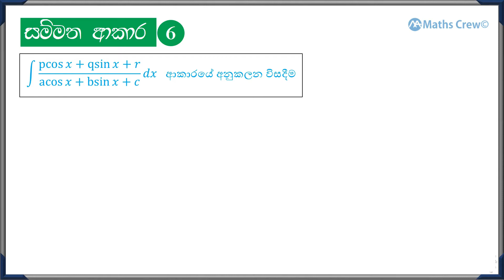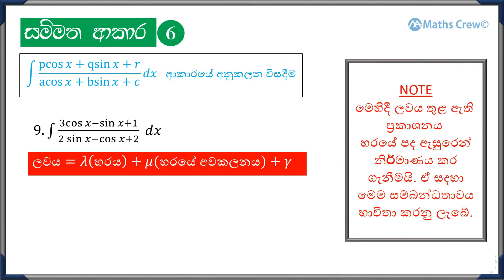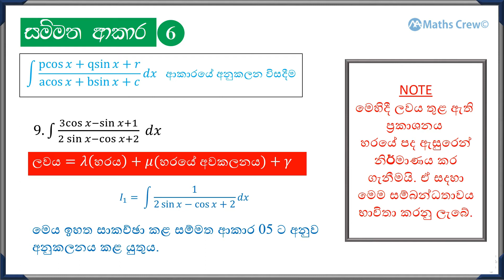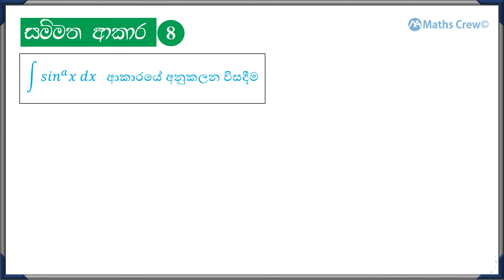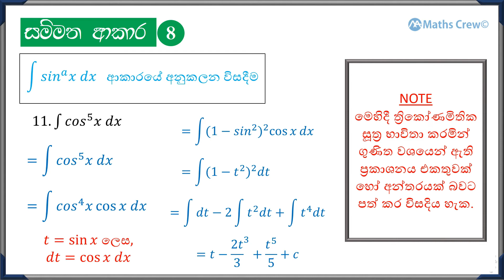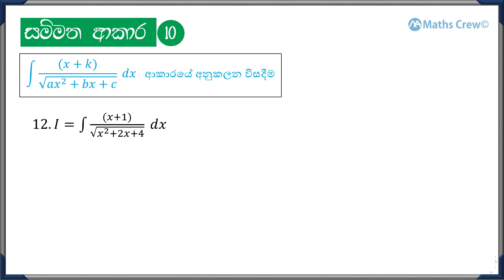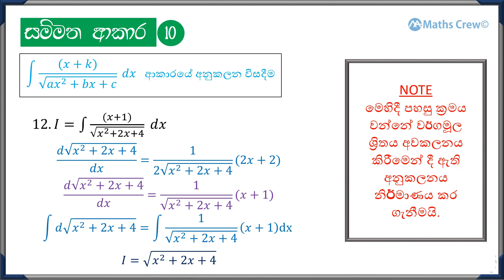Anukalanaya - Integration - Part 2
උසස් පෙළ සංයුක්ත ගණිතය
අවකලනය - 02 කොටස

Good Bye!